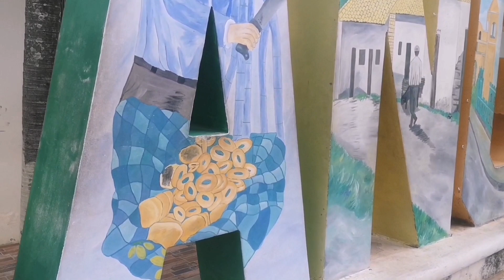ASI ES TALANGA EL MUNICIPIO MAS GRANDE DE FRANCISCO MORAZAN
Visitamos talanga el municipio más grande de el departamento de FranciscoMorazán Honduras sólo por bajo de la capital tegucigalpa